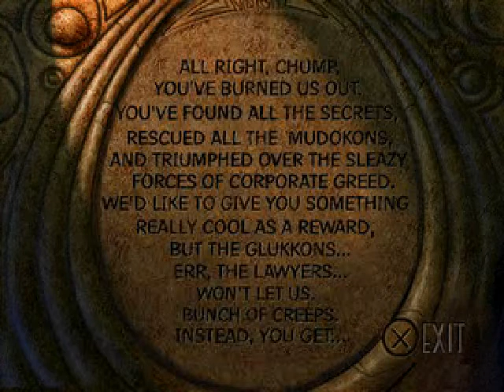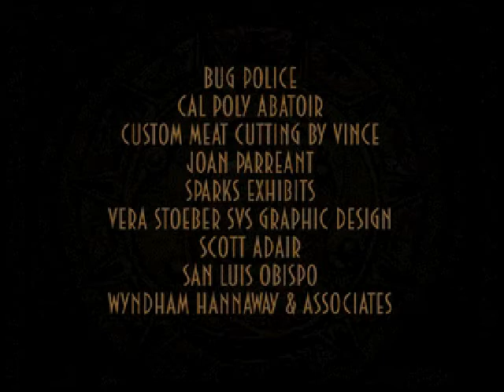Oddworld: Abe's Oddysee PSX Playthrough Part 12 FINAL (RuptureFarms 2: Zulag 4 & The Boardroom)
The final part of Oddworld: Abe's Oddysee playthrough. We entered the final Zulag of RuptureFarms, where the power supply of the plant lies, to finally finish our quest to save all 99 mudokons and escape. After, we enter the Boardroom to destroy the rest of the Glukkon members, only to be caught off guard and knocked out. Is it all over for us... or is it? Oh who am I kidding, of course not!
Soon enough, an Oddworld: Abe's Exoddus playthrough will happen on Twitch and later here on YouTube. Until then, stay beautiful :)!

Mudokons: 99/99 (6 here)
Secret Areas: 0

Developer: Oddworld Inhabitants
Publisher: GT Interactive
Year: 1997
Platforms: PlayStation, PC

2014 Eric Corp Incorporated